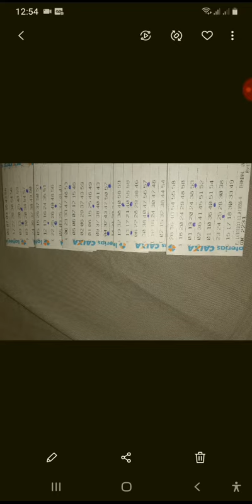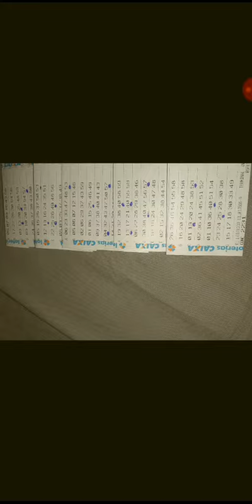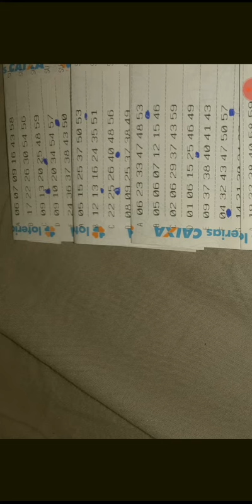RESULTADO BOLÃO MEGA SENA-05-02-2020(CONCURSO. 2231)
BOLÃO MEGA SENA CONCURSO- ZAP.31988620354.